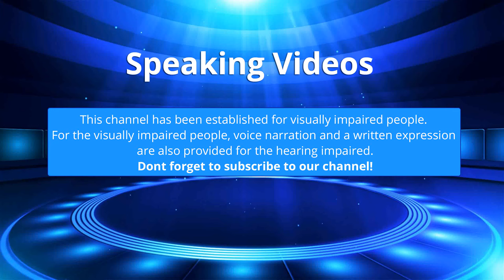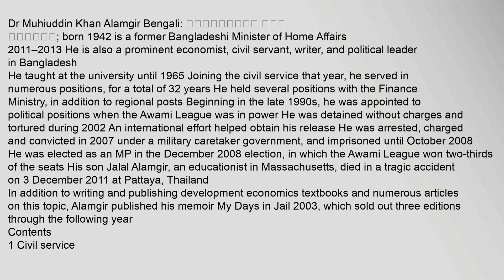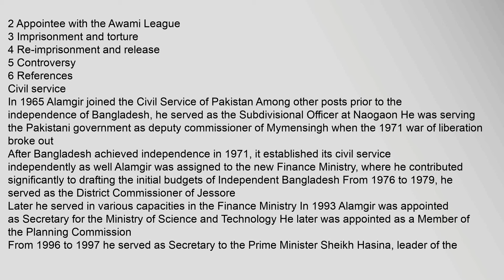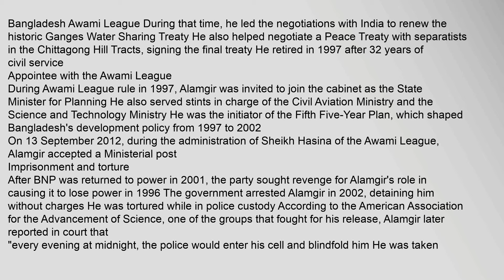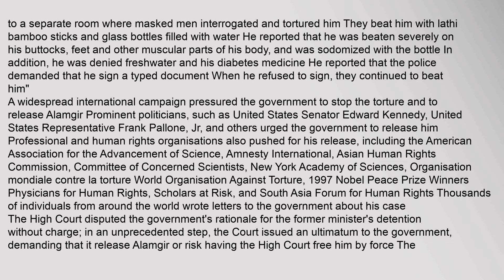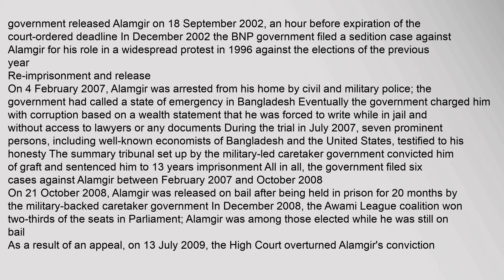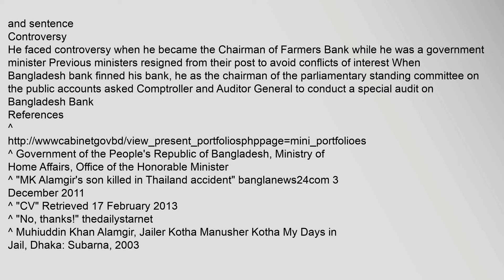Muhiuddin Khan Alamgir